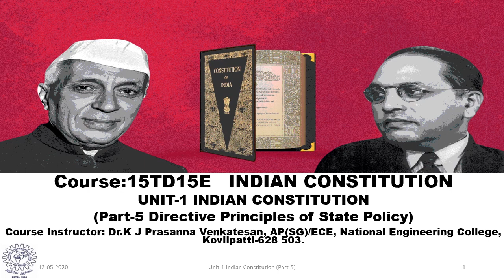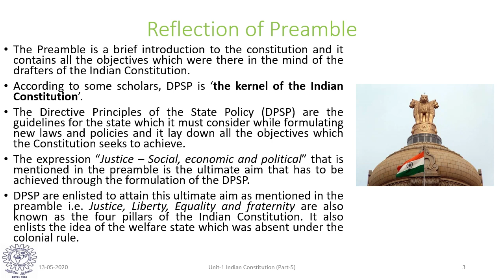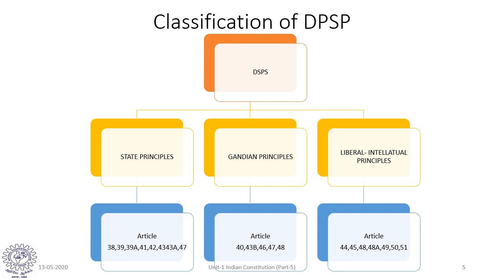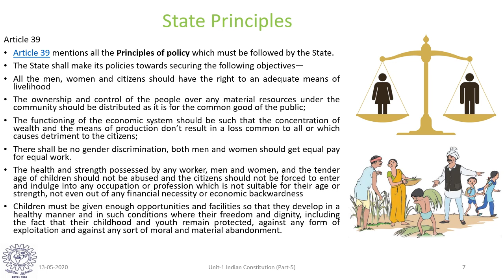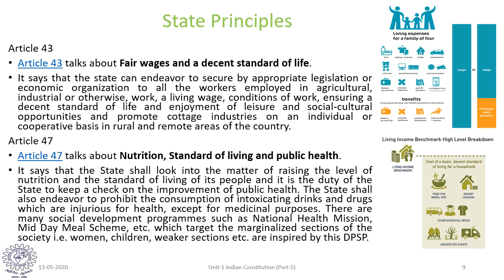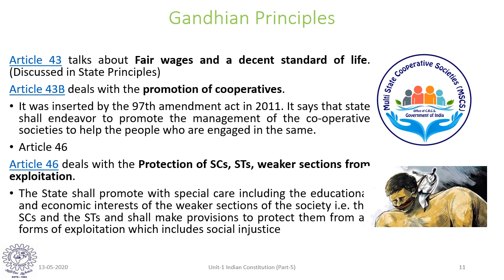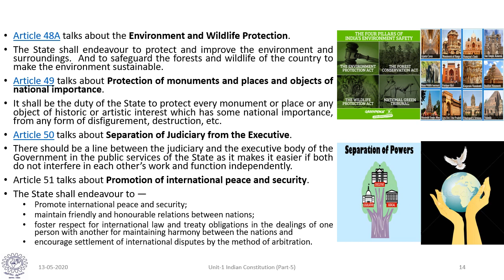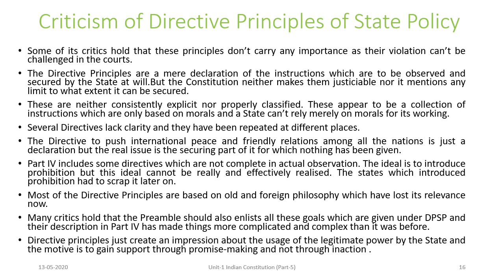Unit1 Video 5 DPSP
DSPS